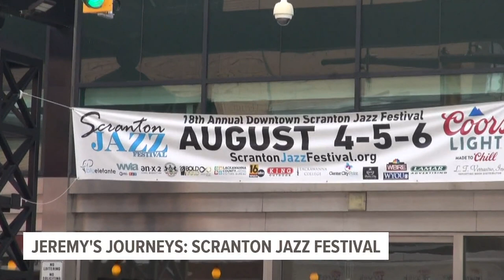Grooving at the Scranton Jazz Festival | Jeremy's Journeys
The 3-day festival featured nearly 100 artists, and Jeremy and his mom found themselves grooving all over Scranton in this latest installment of Jeremy's Journeys.